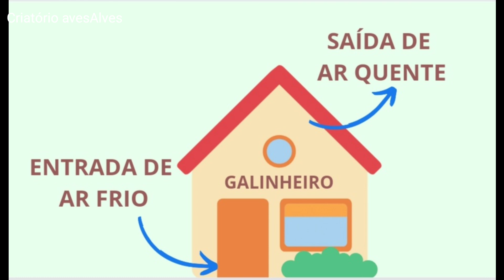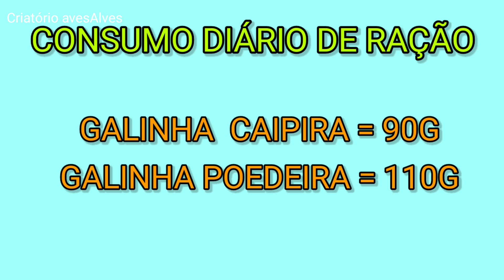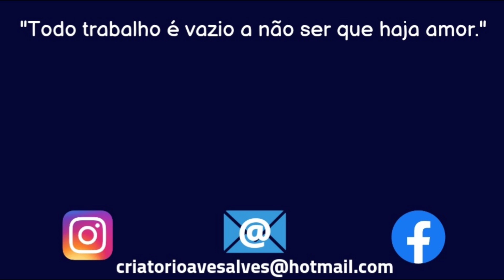COMO INICIAR UMA CRIAÇÃO? E COM QUANTAS GALINHAS?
DICAS PARA INICIANTES DE COMO INICIAR UMA CRIAÇÃO DE GALINHAS.
Como e com quantas galinhas devo iniciar uma criação?
Criar galinhas é simples e recompensador e você pode criar galinhas tanto no quintal da sua casa quanto no sítio ou fazenda.
Cuidar de galinhas é como cuidar de um animal de estimação,  é preciso ter tempo e um certo conhecimento. Você precisa saber lidar com doenças, mudanças bruscas de temperatura e infestações de pragas. Será que você está preparado?
Nesse vídeo você vai ver o que é necessário para iniciar uma criação e com quantas aves você pode começar.